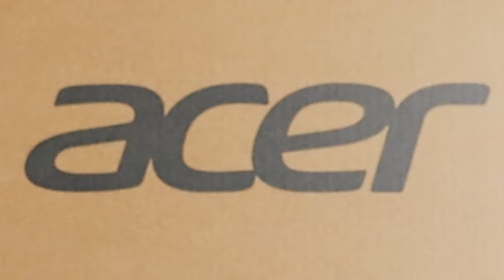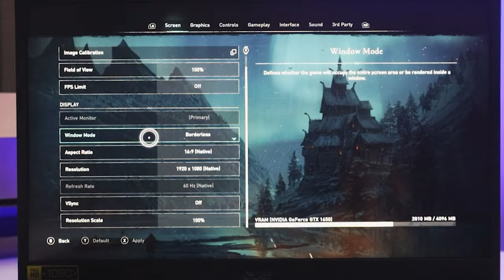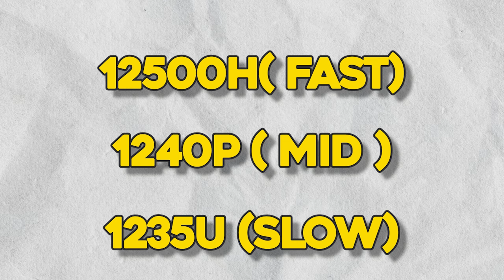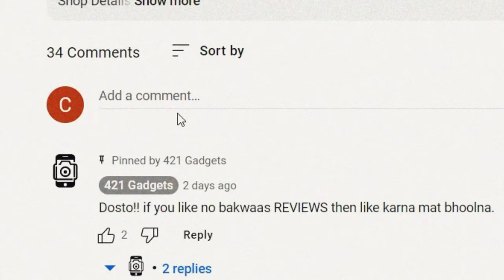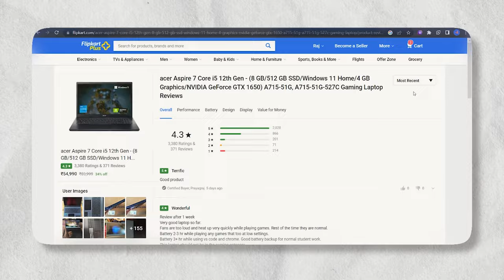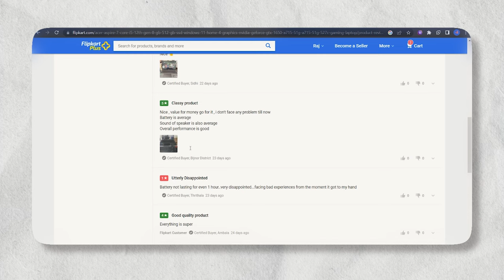Acer Aspire 7 | i5 12th gen | Long Term Review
Acer Aspire 7 🔥 Is it Worth It?? ⚡ My Opinion

Shop Details
Shop No: 16D, Ground Floor, Logix City Centre
Sector 32, Noida, Uttar Pradesh
Pankaj - 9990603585 (Mention the channel for best discount/offers),
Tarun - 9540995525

Laptop Links
Acer Aspire 7 Ryzen 5 5500U + GTX 1650

Acer Aspire 7 i5 12th gen + GTX 1650

Other Ultrabooks you must consider
Asus Vivobook 16X

ASUS Vivobook S15 OLED 2022 (Review Done)

ASUS Zenbook 14 OLED (Review Done)

HP Pavilion 15 (Review Done)

Lenovo Ideapad Slim 5 Pro (Review Done)

Dell Inspiron 7420 (Review Done)

Timeline
Next time pakka.